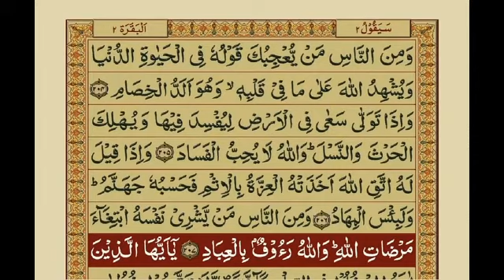قرآن_مجید کاخلاصہ#پارہ سیقول پارٹ1 اردوترجمہ تفسیر#رمضان#قرآن روزانہ ایک پارہ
مکمل قرآن کریم کاخلاصہ  تفسیرترجمہ رمضان المبارک کے موضوع پر اصلاحی بیان اور روزہ کے تمام ضروری مسائل خوابوں کی تعبیراور اہم ترین موضوعات پر فرقہ بازی سے پاک مستند معتمد اسلامک چینل"جامعۃ الابراراسلامک میڈیا کوسبسکرائب کیجۓ شیئرتوضرور کیجئے بیان سماعت فرمائیے اللہ تعالی آپکو دنیاآخرت میں کامیاب فرمائیں آمین آمین آمین

رمضان کریم کی شان میں عجیب بیان اک مرتبہ رمضان میں سن لیں آپ پکے روزے دار بن جائیں گیں
اے ابن آدم اک تیری چاہت ہے اک میری چاہت ہے ہوگا وہی جو میری چاہت ہے اگر تو کرے گاوہ جو میری چاہت ہے تو تجھے وہ بھی دوں گا جو تیری چاہت ہے اگر تو وہ کرے گا جو تیری چاہت ہے تو تجھے تیری چاہت میں تھکادوں گا پھر ہوگاوہی جو میری چاہت ہے تجھے تیری چاہت میں ہلاک کردوں گا.